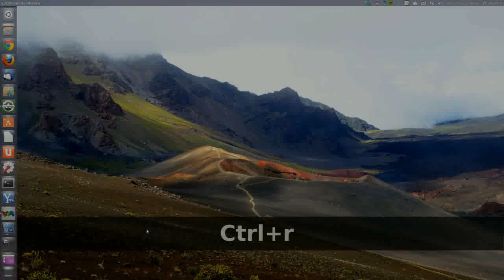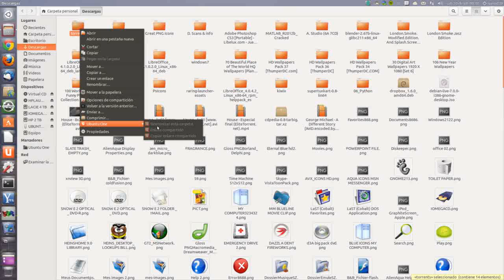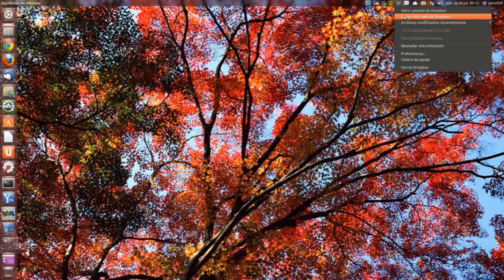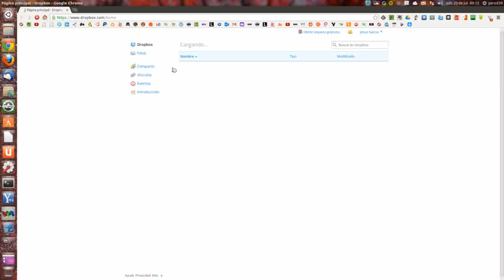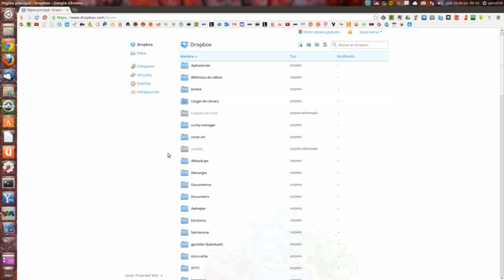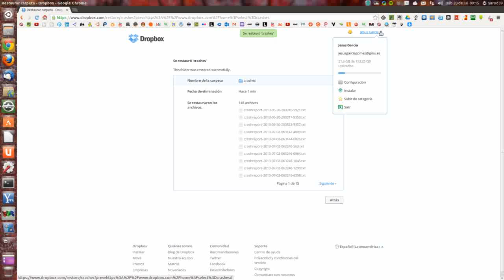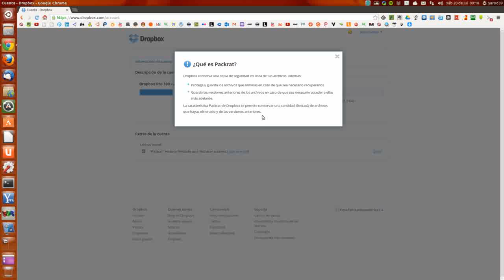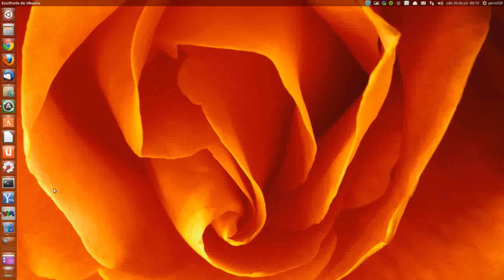ALMACENAMIENTO EN NUBE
COMENTARIOS ACERCA DE UBUNTU ONE Y DROPBOX